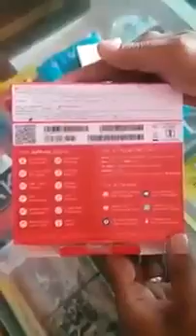RS 1500 jio phone unboxing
first look of jio phone which is given for free with just rs 1500 security deposit . please check susbcribe and comment